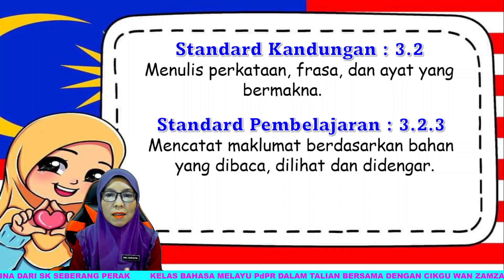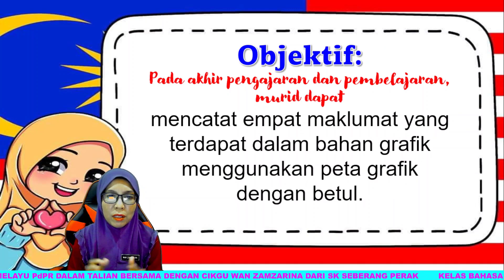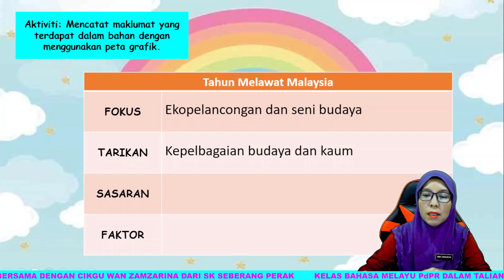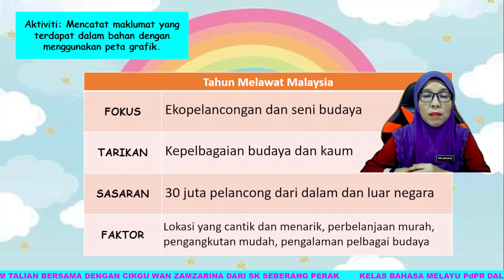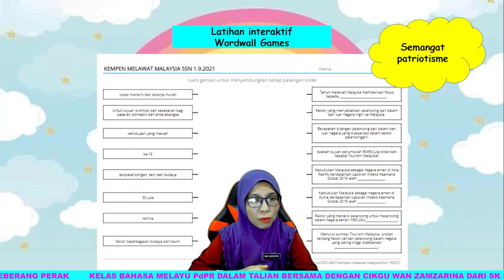BAHASA MELAYU SK | TAHUN 5 KSSR SEMAKAN 2017 | TEMA 5 | UNIT 14 | SP: 3.2.3 |KEMPEN MELAWAT MALAYSIA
AKADEMIYOUTUBER# Guru-guruBahasaMelayuTahun5SK#